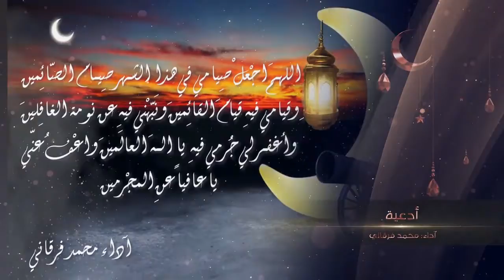برامج "الشعب أونلاين" في رمضان.. نرافقكم بمواضيع متنوعة طيلة الشهر الكريم عبر منصات الشعب..